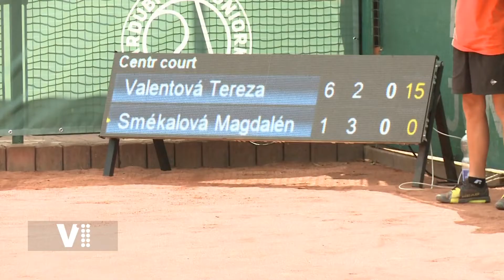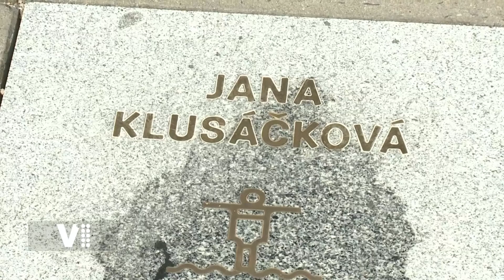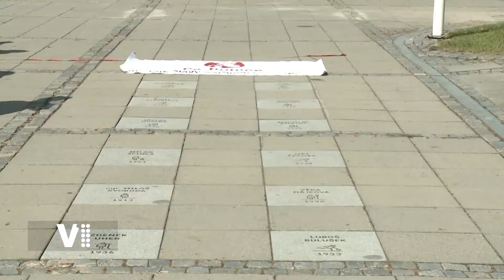Expres Pardubice 33/2022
95. ročník Pardubické juniorky má vítěze / Pardubický Chodník slávy zdobí dvě nová jména / Vedení města vyrazilo na Moravskou Novou Ves